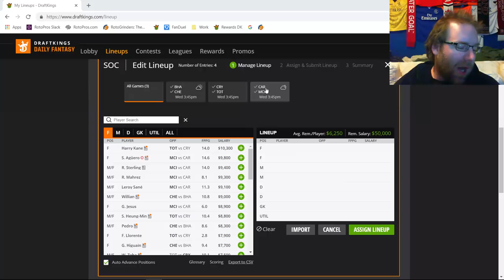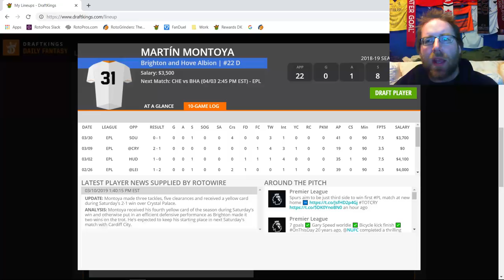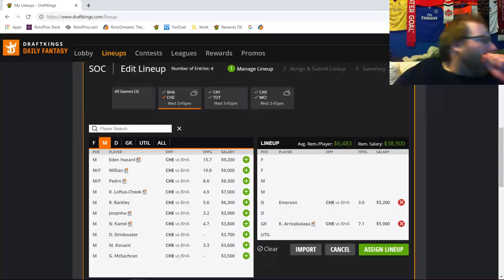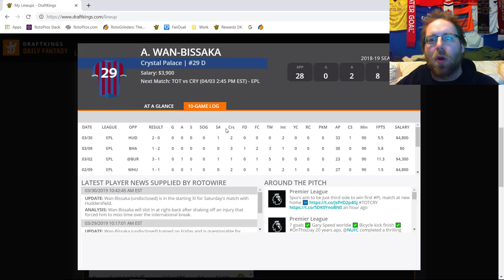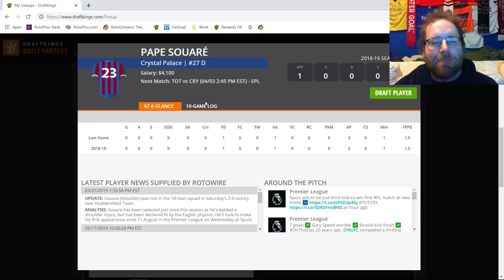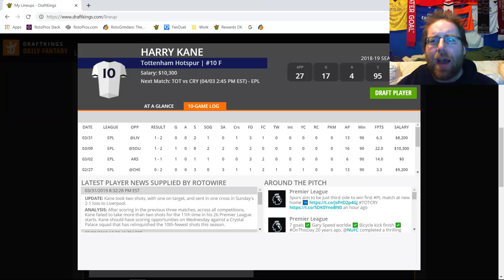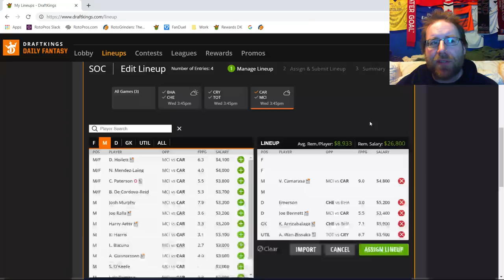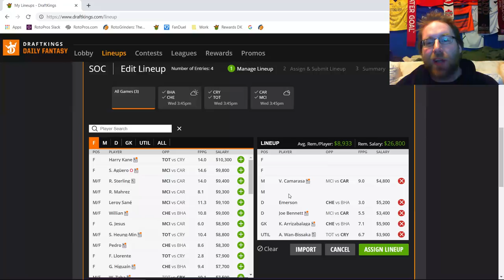RotoPros The 8EST DFS Show! S1E42: EPL Breakdown, Wednesday April 3rd, 2019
Join Rob (sirrobert6) as he breaks down the EPL midweek action slate for DraftKings and Fanduel. Wednesday, April 3rd, 2019.

01:20 Brighton @ Chelsea
09:51 Crystal Palace @ Spurs
20:50 Cardiff City @ ManCity